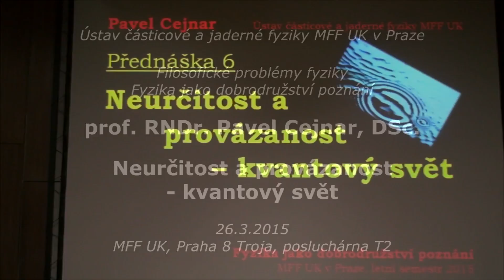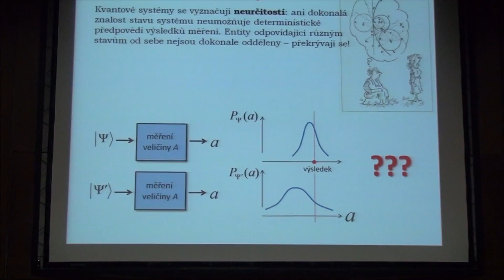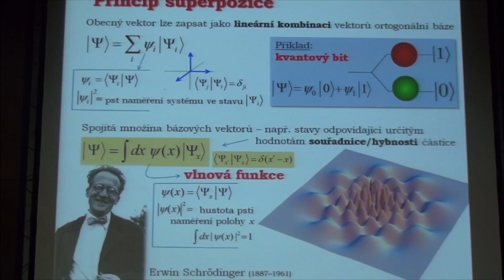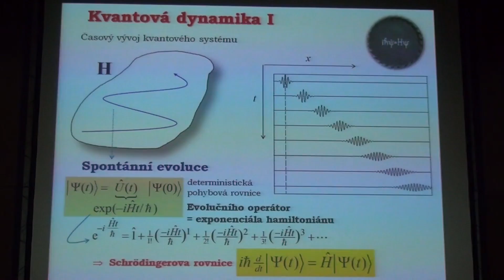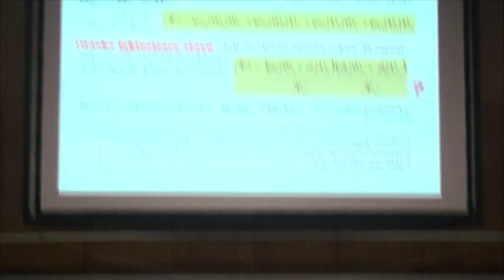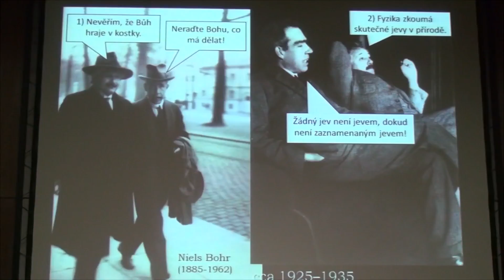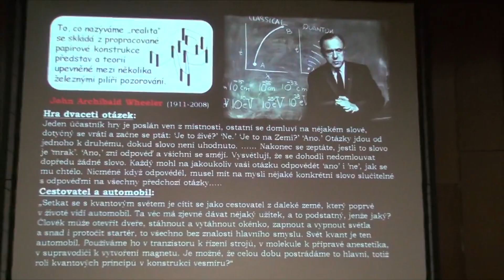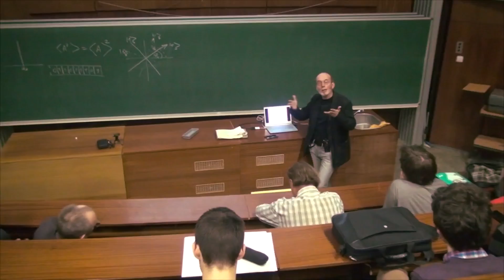Pavel Cejnar - Kvantový svět (MFF-FPF 26.3.2015)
Celý název přednášky z 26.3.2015:
Neurčitost a provázanost - kvantový svět
Přednášející:
prof. RNDr. Pavel Cejnar, DSc.

Šestá přednáška z nově pojatého komplexu přednášek Filosofické problémy fyziky - Fyzika jako dobrodružství poznání v rámci předmětu NPOZ008 na Ústavu teoretické fyziky a Ústavu částicové
a jaderné fyziky MFF UK v Praze.
Tento volný cyklus přednášek je věnovaný klíčovým konceptům, jež představují milníky vývoje fyziky a tvoří její soudobý základ. Přednášky rozvíjejí dlouholetou tradici semináře Filosofické problémy fyziky.